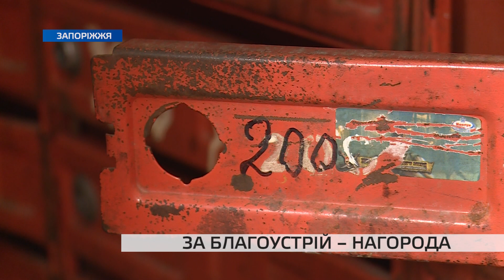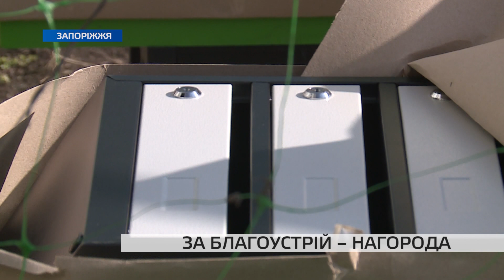Ще одне ОСББ в Запоріжжі отримало конкурсні гроші на благоустрій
Отримати нагороду за працю з благоустрою будинку. Це – справедливо, вирішили представники “Зеленого центру Метінвест Запоріжжя” і влаштували конкурс з відповідною назвою - “Громада нашого двору”. 25 представників ОСББ та ЖБК змагались за звання кращих і семеро з них перемогу таки вибороли. Кожен переможець отримав сертифікат на загальну суму у 20 тисяч гривень, на які можна було самостійно обрати будівельні матеріали для подальшого благоустрою будинку. Представники ОСББ по вулиці Шкільна 25 стали останніми, хто отримав нагороду. Що ж саме вони вирішили придбати для своєї багатоповерхівки на виграні гроші – бачила наша журналістка.